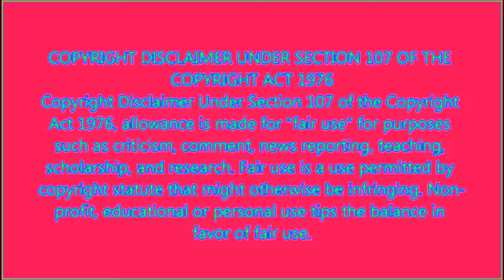He’s a Indian John Wick | Monkey Man | Trailer Reaction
Monkey Man is a action flick produced by a lot of people but what caught my eye was Jordan peele and the John wick team. This is gonna be a banger. Enjoy.

A copyright is a type of intellectual property that gives the creator of an original work, or another owner of the right, the exclusive, legally secured right to copy, distribute, adapt, display, and perform a creative work, usually for a limited time.[1][2][3][4][5] The creative work may be in a literary, artistic, educational, or musical form. Copyright is intended to protect the original expression of an idea in the form of a creative work, but not the idea itself.[6][7][8] A copyright is subject to limitations based on public interest considerations, such as the fair use doctrine in the United States.